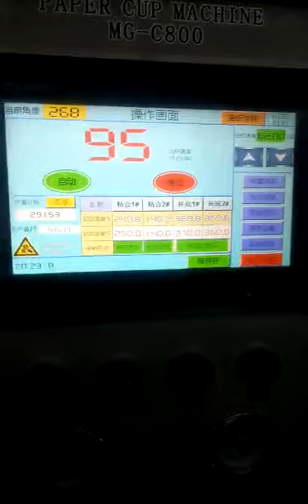AN C800 Paper cup machine 2